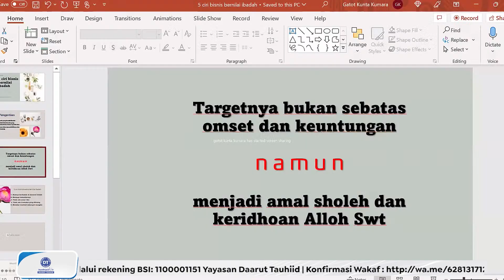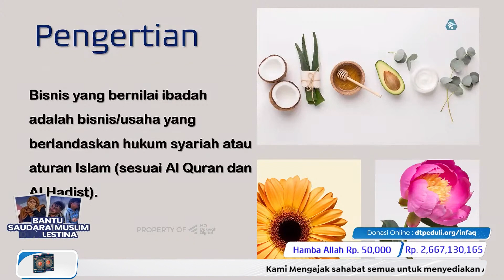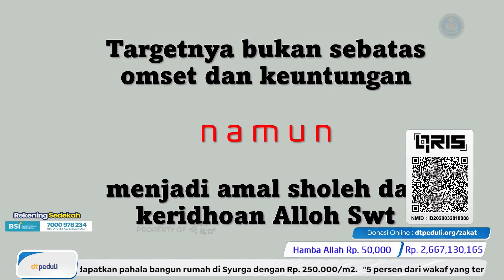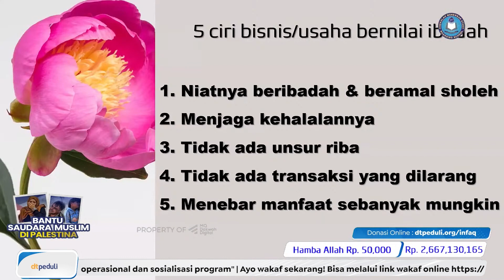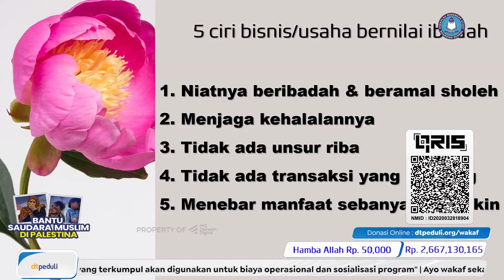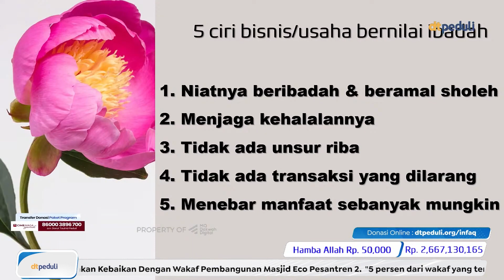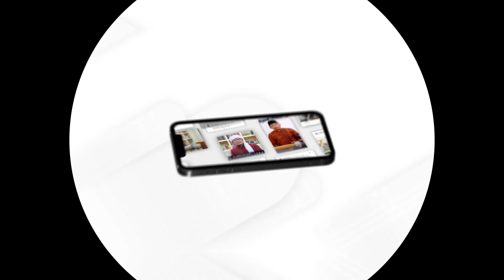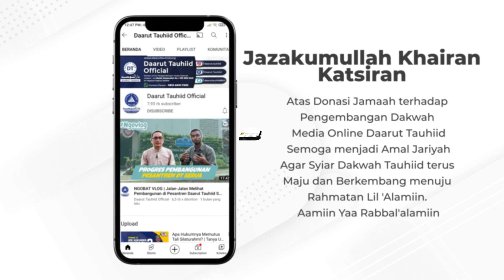Tips Tips usaha Berkah | MQ Pagi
Bapak/Ibu dan Sahabat yang baik, Jamaah Daarut Tauhiid

Salurkan wakaf terbaik ke rekening :
▫️ Bank Syariah Indonesia 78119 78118
Atas Nama Yayasan Daarut Tauhiid